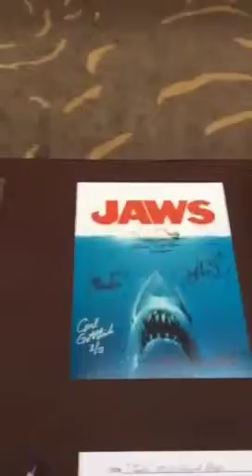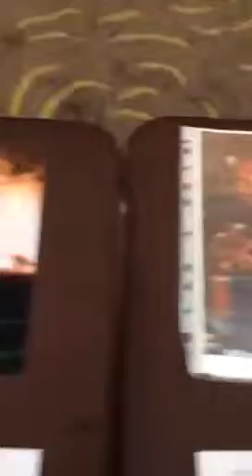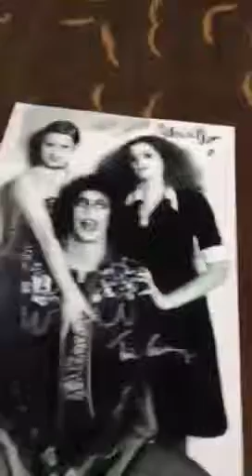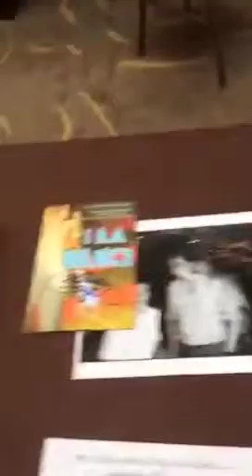Scares That Care auction items 2015